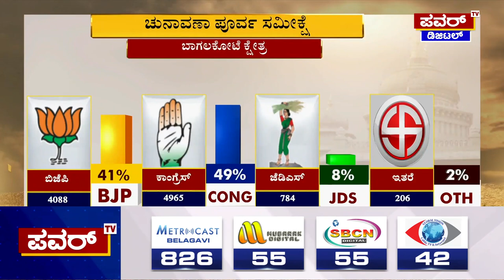Karnataka Election Survey : ಬಾಗಲಕೋಟೆ ಪವರ್ ಸಮೀಕ್ಷೆಯಲ್ಲಿ ಕಾಂಗ್ರೆಸ್​​ಗೆ ಭರ್ಜರಿ ಮುನ್ನಡೆ | Power TV News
More Updates Keep Following Us